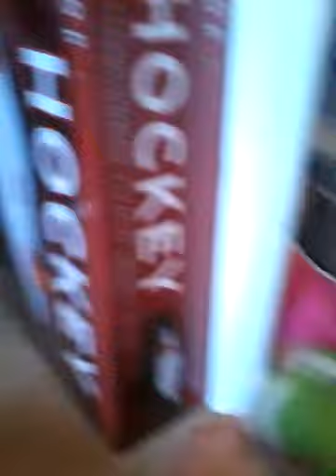Yoshi saves the day